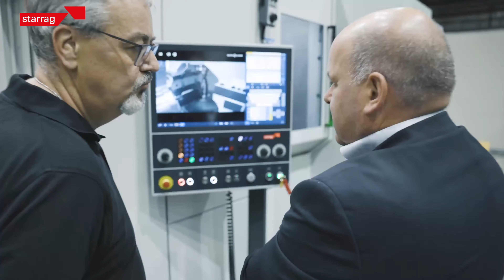LiveHeck 2023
Starrag hatte eingeladen, um die neuesten Maschinenentwicklungen zu zeigen. Alle Experten aus dem Werk standen parat, um den Besuchern zu allen Fragen Rede und Antwort zu stehen.